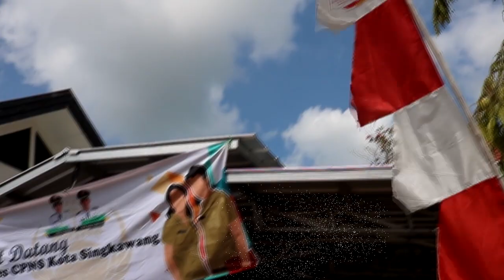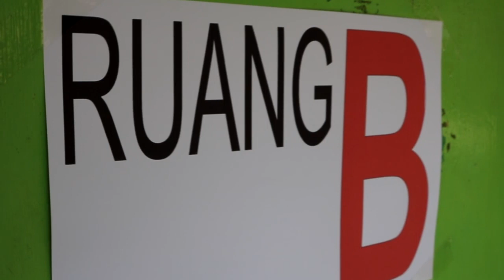Walikota memantau Tes CPNS Kota Singkawang 2020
Walikota Singkawang Tjai Chui Mie SE,MH Memantau langsung test CPNS 2020 di SMK N 2 Singkawang Tahun 2020